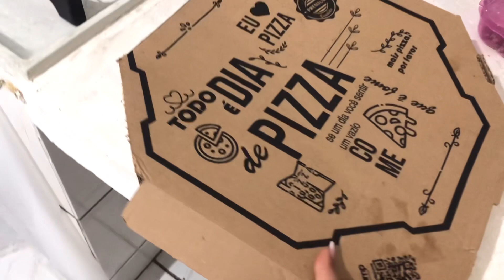ROTINA DE UMA DONA DE CASA E MÃE (uma loucura) ✨💞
Vídeo novo pra vocês com muito carinho 🥹